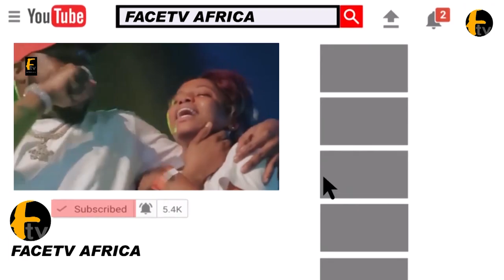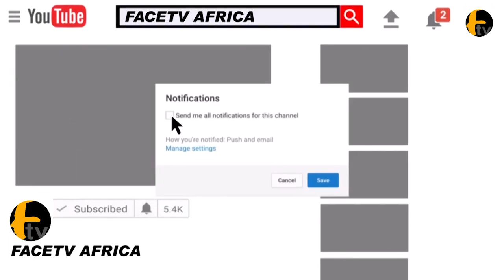LAGOS BIG GIRLS RAIN HARD CURRENCY ON PRINCES TOYIN KOLADE THE IYALAJE OODUA ON HER BIRTHDAY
LAGOS BIG GIRLS RAIN HARD CURRENCY ON PRINCES TOYIN KOLADE THE IYALAJE OODUA ON HER BIRTHDAY Face tv Africa Face tv Africa Facetv Africa Face tv AFrica Facetv Africa Facetv Africa and Music face: Real Indigenous Nigerian Music. We profile top performance, top rated Nigerian musicians, legends, events, video musicals and we dish them out to you from a Nigerian point of view.